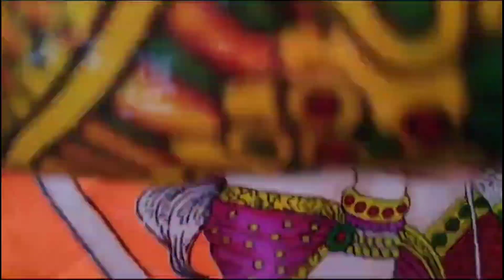भारत का बच्चा बच्चा जय श्री राम कहेगा💪👌Jai Shri Ram 🙏 Children on this auspicious day 🙏👌